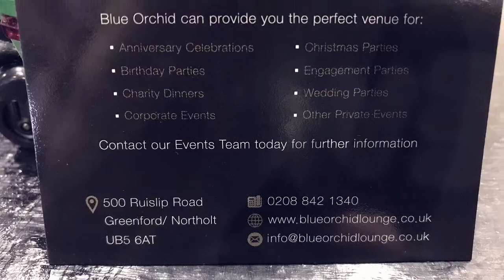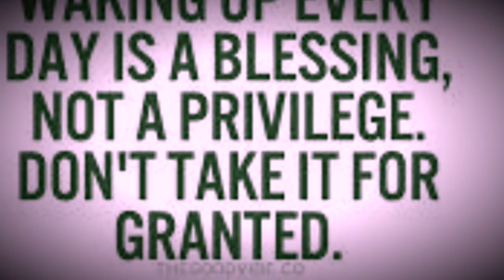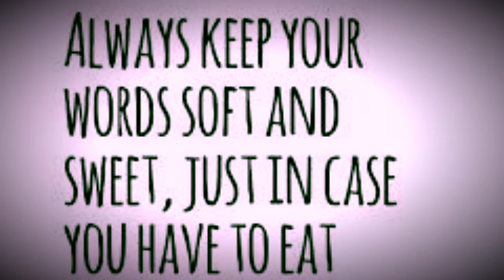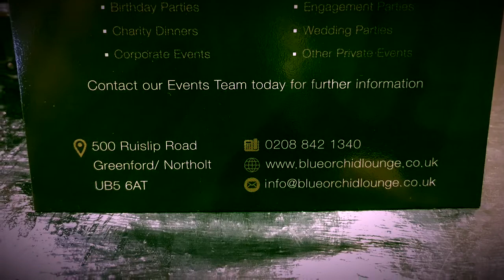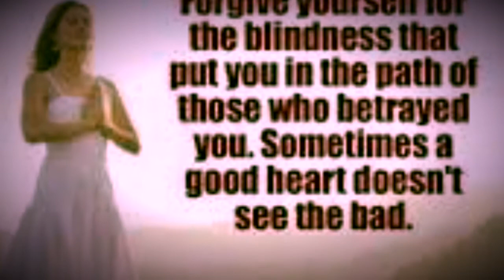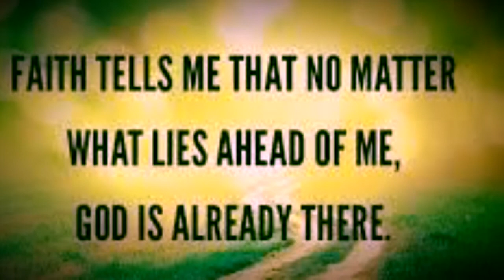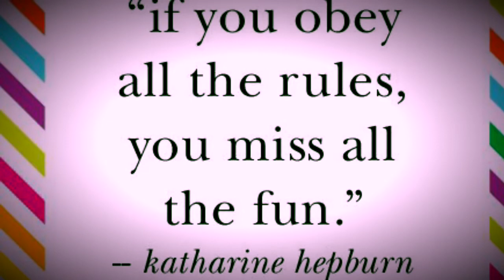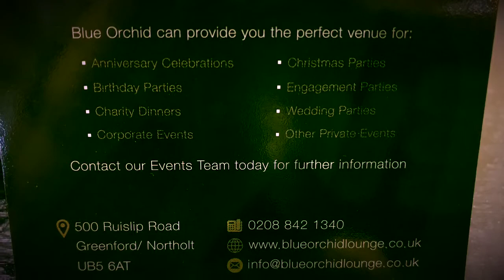BLUE ORCHID CURRY RESTAURANT NORTHOLT /GREENFORD